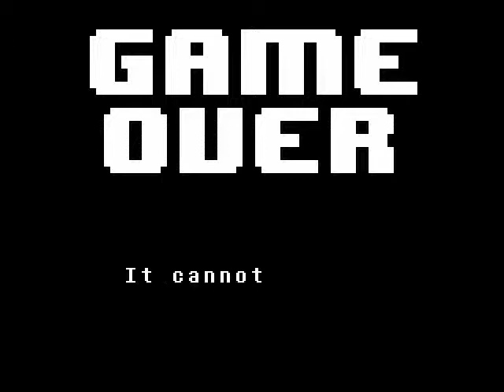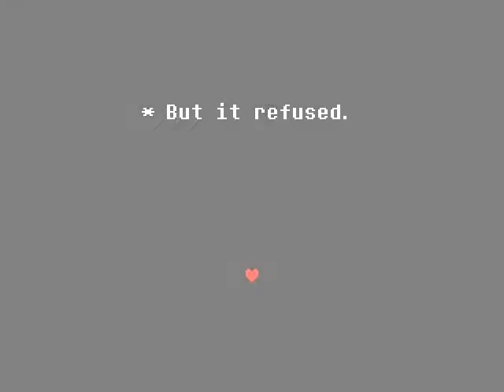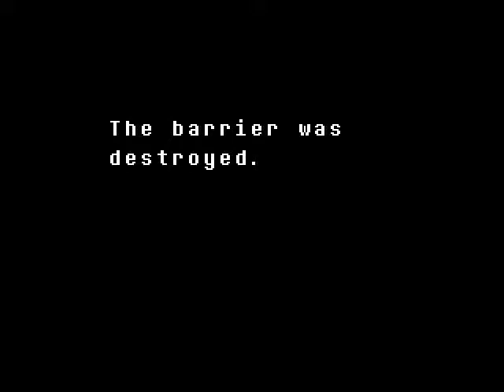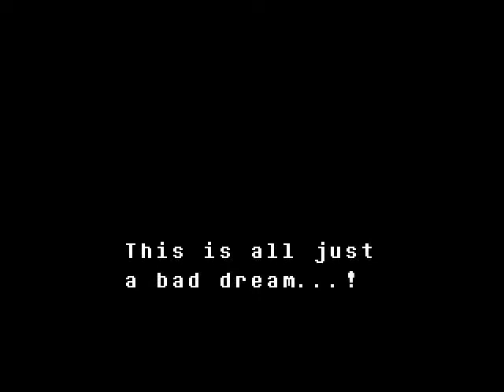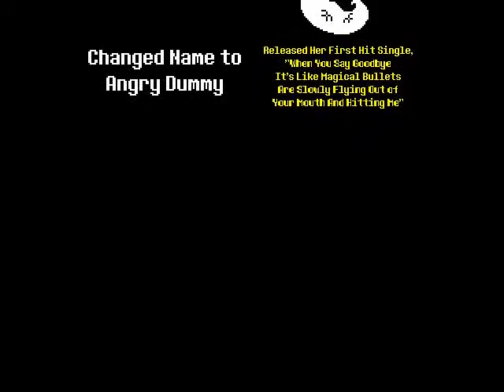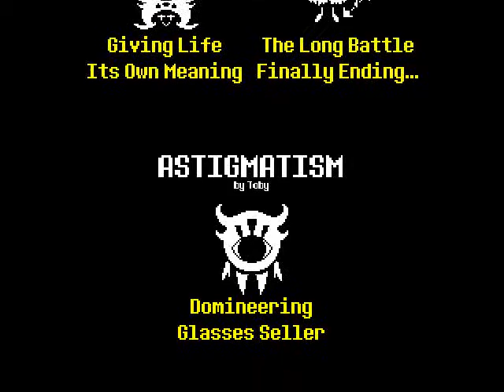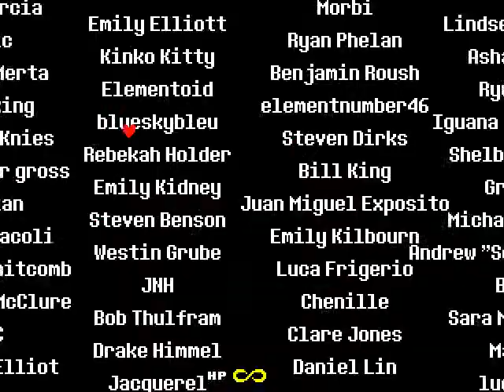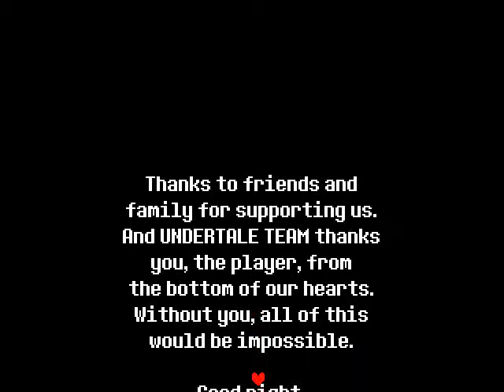Undertale Playthrough - Part 7 - Finale Stand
Frisk faces up against Asriel, who is all alone and needs someone to SAVE him.